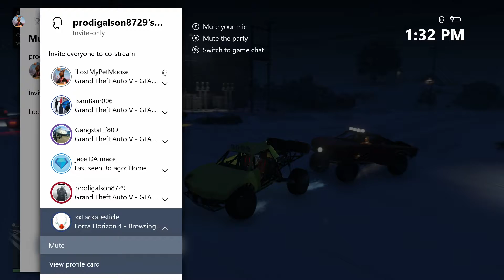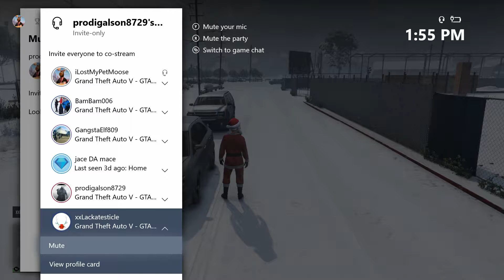trophy truck terrorizing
bumper trucks